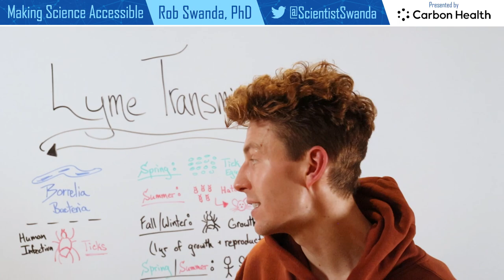Tick Lifecycle / Lyme Disease Transmission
Lyme disease is transmitted mainly during the warmer months through ticks. Ticks have a lifecycle where they primarily are looking for nutrients (a blood supply) during the spring and summer.